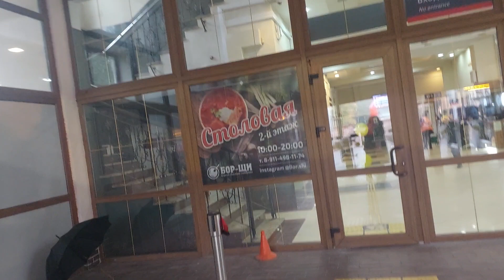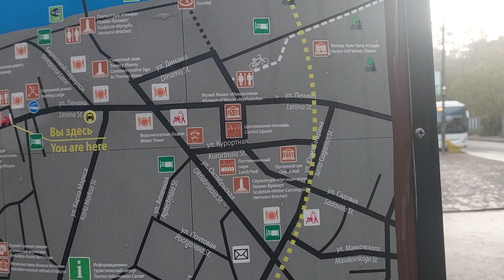Вокзал станции Светлогорск.